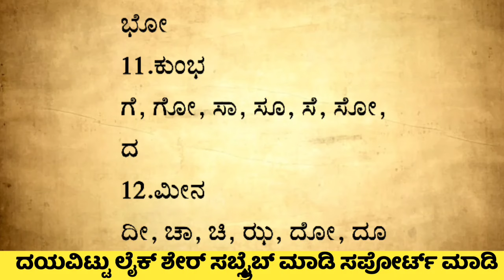ಯಾವ ರಾಶಿ ಅವರಿಗೆ ಯಾವ ಅಕ್ಷರದ ಹೆಸರು ಇಡಬೇಕು usefull information in kannada| nidhi voice kannada|tips